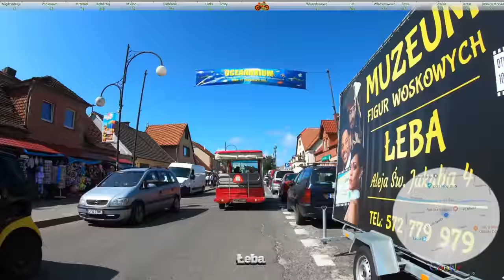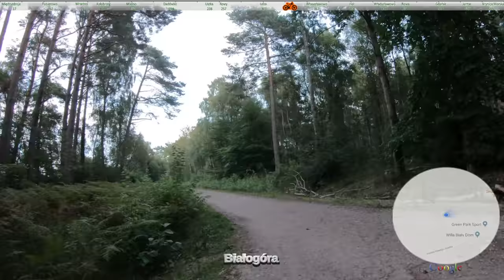Polskie wybrzeże 2019 7/13 Żarnowska(Łeba) - Dębki R10 4k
Polskie wybrzeże 2019 7/13
Żarnowska - Łeba - Mierzeja Sarbska - Osetnik - Lubiatowo - Białogóra - Dębki
Speed x8 4k 60fps

Reklama :
Polski producent obuwia damskiego firma Booci

1
Daloka:

2
Jay Someday:

3
LEMMiNO:

4
LiQWYD:

5
Markvard: